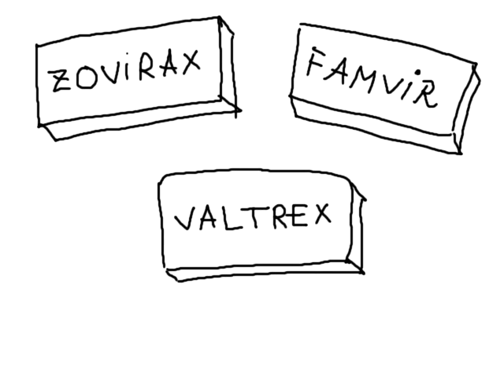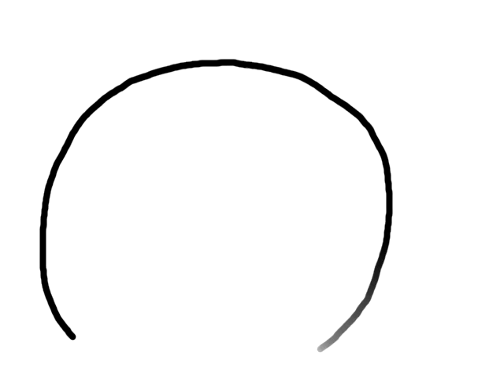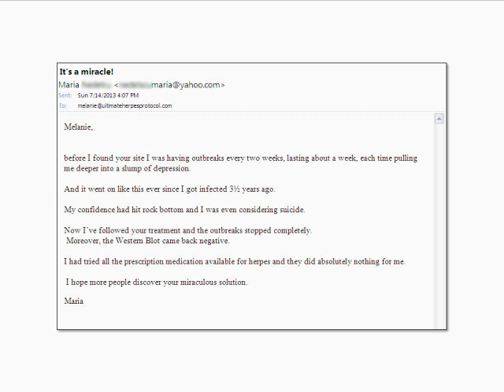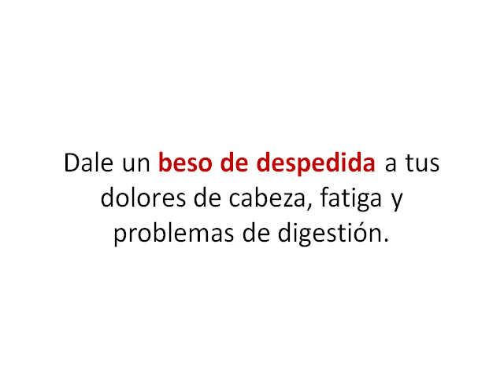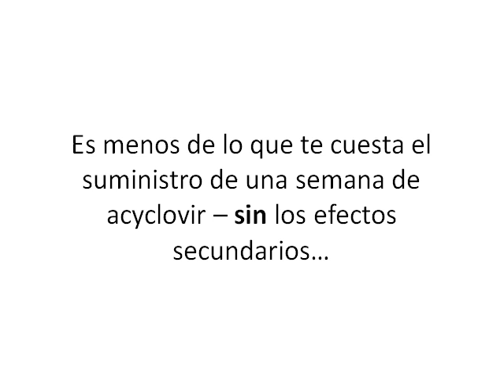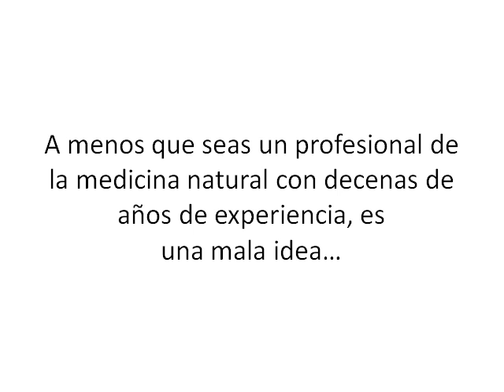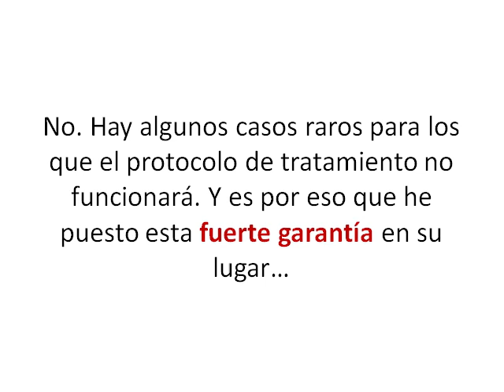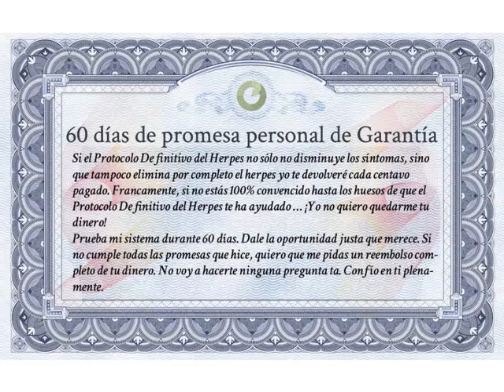Protocolo Definitivo Del Herpes - Protocolo Definitivo Del Herpes DESCARGAR!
Herpes es considerado como horribles enfermedades que causan te sienten incómodas. Es causada por virus que infectan nuestro cuerpo y permanecerá allí para siempre. Lamentablemente, hasta ahora, la medicina para curar esta enfermedad no se ha encontrado todavía.

Protocolo Definitivo Del Herpes es buena opción para deshacerse de herpes incluyendo su raíz gradualmente. Con varios pasos sencillos que puede aplicar, virus que causa herpes desaparecerá. HSV (herpes simplex virus) como el herpes causa no puede desaparecer permanentemente con la medicina común. Debes reconocer los síntomas, causas y medidas preventivas para minimizar la infección por herpes.

Generalmente, las personas que están infectadas por el VHS tipo 1 o tipo 2 encontrará sensación dolorosa por vía oral o genital. Ambos tipos de herpes son difíciles de curar. En realidad medicina o crema dado por un médico no hecho disipar el virus. Este medicamento no es tan eficaz como el Protocolo Definitivo Del Herpes que te lleva a encontrar el mejor tratamiento para curar el herpes. Medicina sólo reduce la sensación dolorosa de herpes y para deshacerse de hsv, debe aplicar tratamientos efectivos además presentados el herpes último protocolo pdf.

¿Por qué elegir Protocolo Definitivo Del Herpes?

Este protocolo contiene formas efectivas para curar esta enfermedad. Dirección enumerada en el presente Protocolo incluye varios pasos para evitar y curar la enfermedad. Deberías leerlo por adelantado antes de aplicar medidas de este tratamiento. Ofrece más opciones para deshacerse de herpes. Tanto herpes tipo 1 y tipo 2 pueden ser tratadas con este método. A través de métodos naturales puedes destruir HSV con eficacia. Incluso, este protocolo le enseña cómo prevenir el herpes tipo 1 y tipo 2.

Resultado extraordinario que usted obtenga de este Protocolo Definitivo Del Herpes absolutamente requiere buen procedimiento a ser aplicado. Procedimiento enumerada en esta cura del herpes final es fácil de aplicar.
Este Protocolo Definitivo Del Herpes contiene consejos útiles para optimizar el tratamiento del herpes. Por lo tanto, debes prestar atención a los siguientes consejos sobre el tratamiento del herpes eficaz. En general, los métodos de Protocolo Definitivo Del Herpes cubran de remedios naturales. Hierbas caseras para curar el herpes han sido probadas para dar un resultado óptimo.

Remedios naturales potenciales enumerados en Protocolo Definitivo Del Herpes son fáciles de obtener. Estar sano con un tratamiento natural para minimizar el efecto secundario. Este protocolo herpes ayuda a curar el herpes con seguridad. Métodos naturales podrían traer resultado extraordinario si se aplican adecuadamente los métodos. En el presente Protocolo, encontrará instrucciones ventajosas para curar el herpes usando métodos seguros y remedios naturales. Es libre de efectos secundarios. En otras palabras, es compatible para cualquier persona infectada por el virus del herpes.

Además, precio barato de Protocolo Definitivo Del Herpes salvará su presupuesto. Es mejor que usted compre este protocolo ventajoso ver a un médico y comprar medicamentos de alto precio. Así, comprar este Protocolo Definitivo Del Herpes pronto para conocer el mejor método para curar y prevenir esta enfermedad.

Protocolo Definitivo Del Herpes
Protocolo Definitivo Del Herpes Revisión
Protocolo Definitivo Del Herpes Descargar
Protocolo Definitivo Del Herpes pdf
ProtocoloDefinitivoDelHerpes